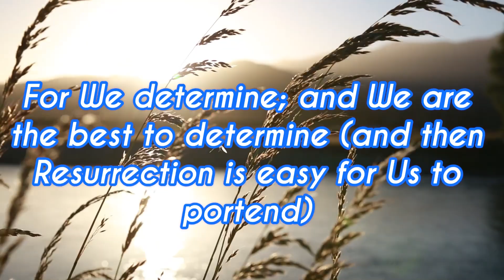beautiful recitation quran with native english translation: vesres 22-23-24 surah mursalat